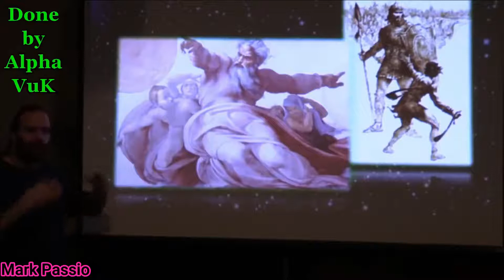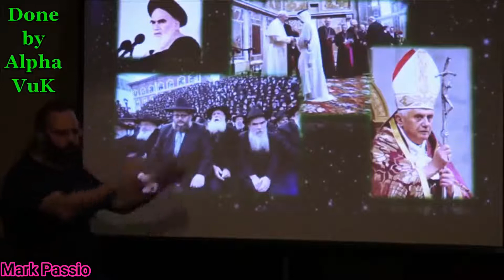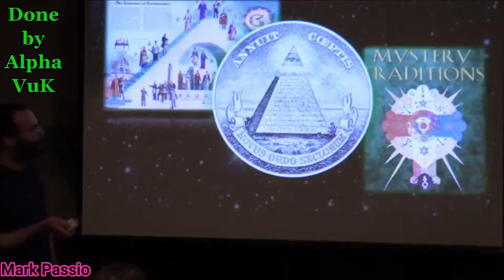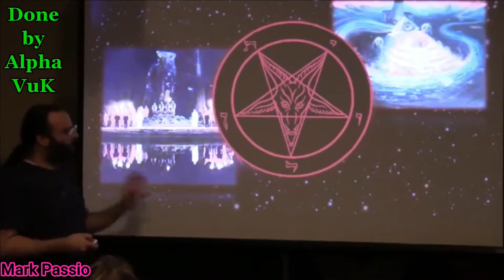Die Halbgötter, Relligionen & Mysterien Traditionen